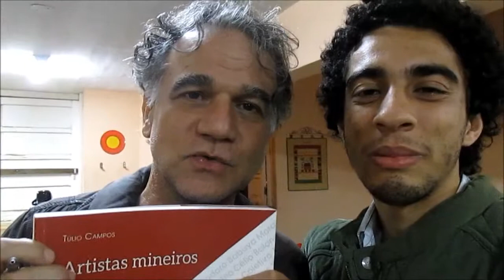Eduardo Moreira - Livro Artistas Mineiros Volume 1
Autor : Túlio Campos

Editora : Ramalhete